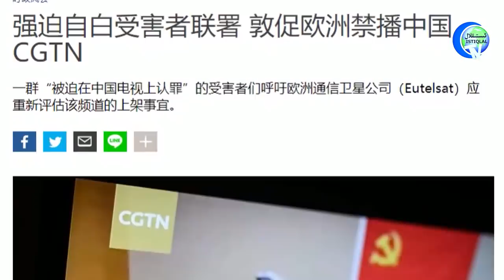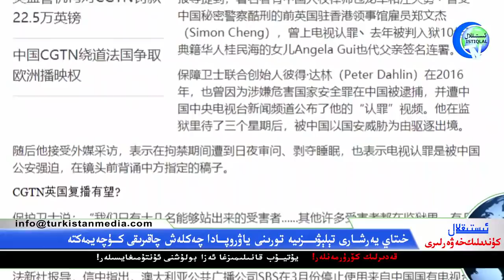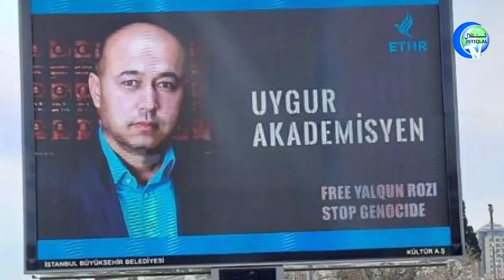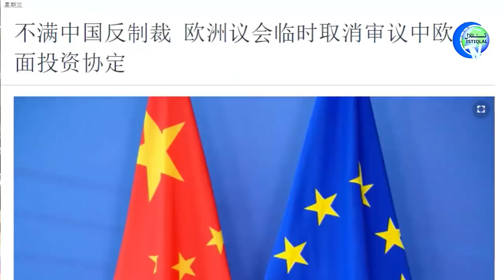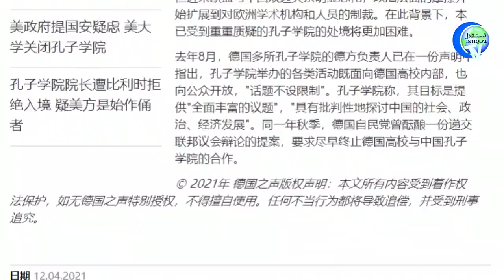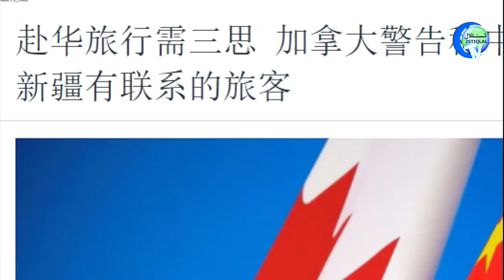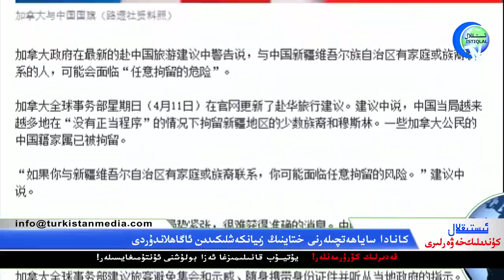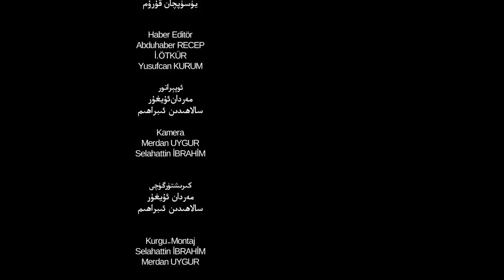ئىستىقلال كۈندىلىك خەۋەرلىرى 2021-04-13، «زۇلمەتتىكى ئىرقىي قىرغىنچىلىق»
Istiqlal Kundilik Xewerliri 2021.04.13 / «Zulmettiki Irqiy Qirghinchiliq»